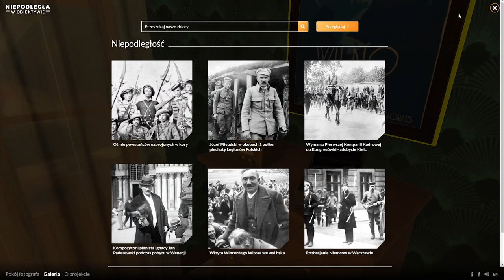Niepodległa w Obiektywie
Film jest zaproszeniem na platformę poświęconą międzywojennej Polsce. Magia i entuzjazm odradzającej się Rzeczypospolitej, wspaniałe zdjęcia czołowych polskich fotografów sprzed 100 lat, to wszystko na
Czyta Ksawery Jasieński.